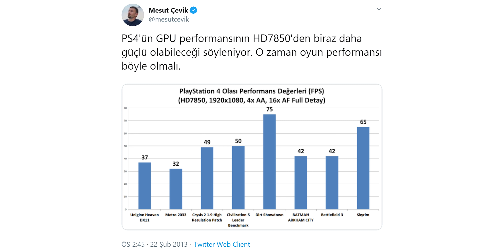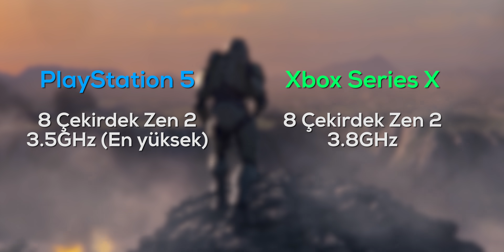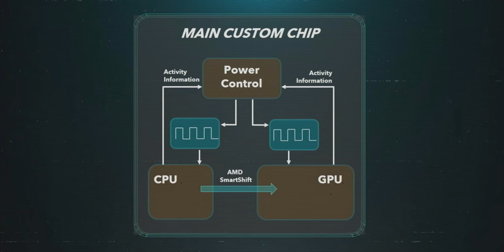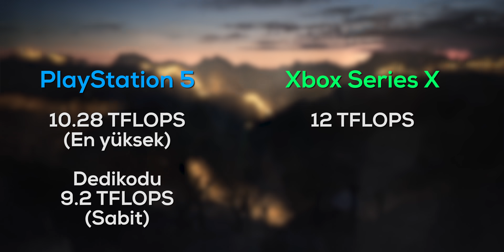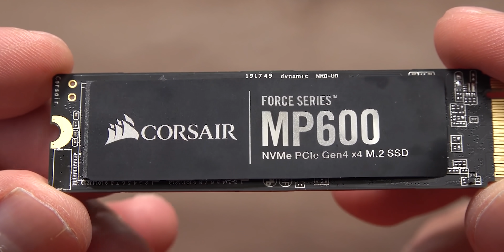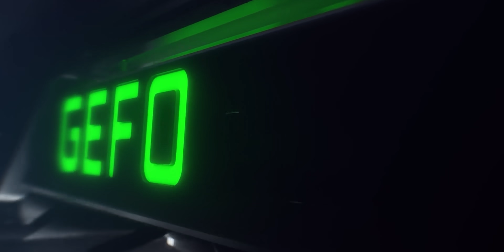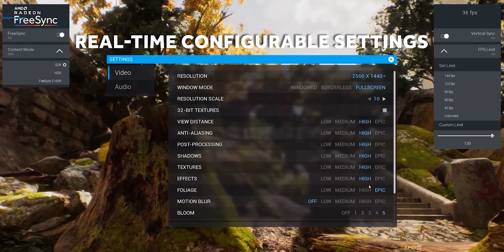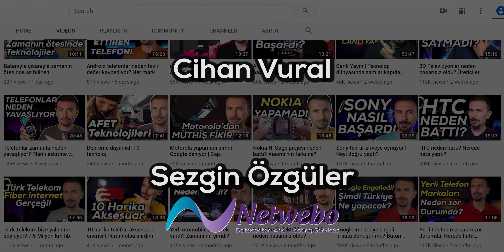PS5 ve Xbox'ın gücü 4K'ya yeter mi? Playstation 5 ve Xbox Teknik Analiz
Playstation 5 ve Xbox Series X'in bütün detaylarına hakimiz. Peki açıklanan teknik verilere baktığımızda bu konsollar gerçekten 4K 120FPS oyun oynatabilecekler mi? Ya 8K'dan ne haber?

Sezgin Özgüler (netwebo.com.tr) ve Cihan Vural'a teşekkürler.